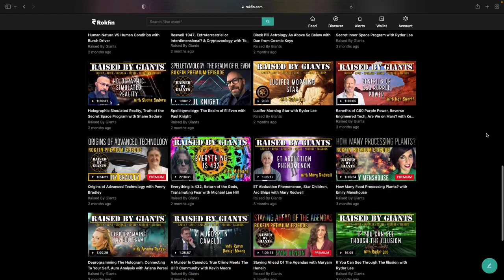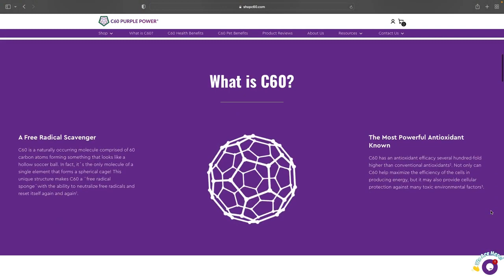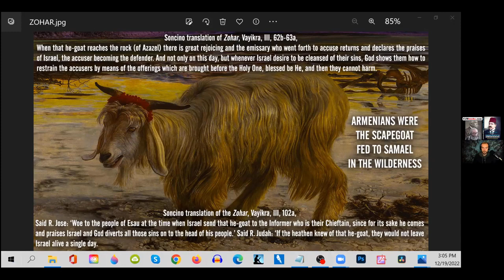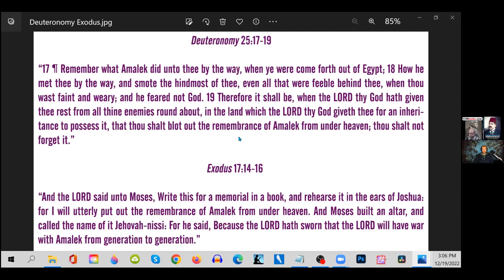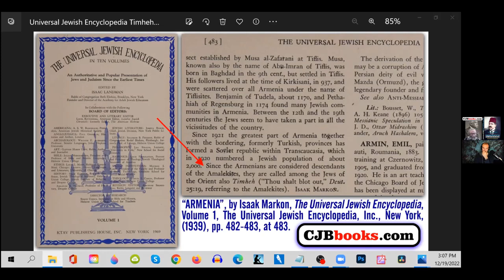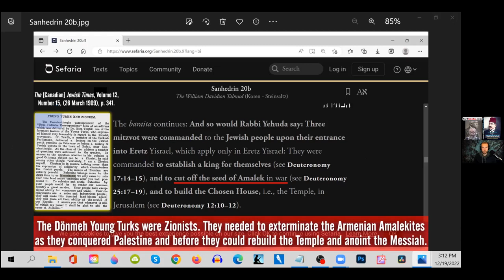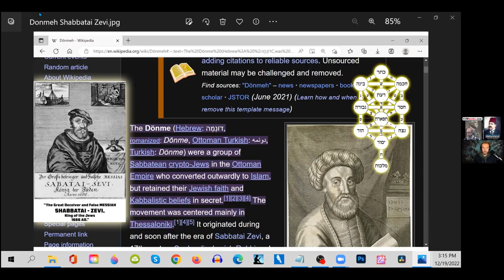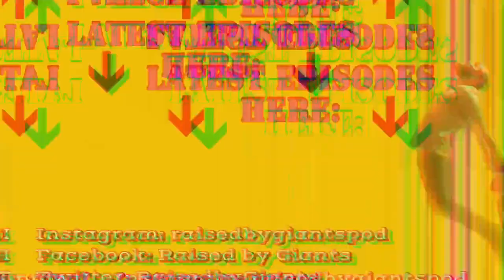Religion, Transgenderism, & The Fall Of Man - Christopher Jon Bjerknes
🍁 PURE BLOOD ♓
Pantheistic White Nationalist
Boycott Israel & China
FUCK ORGANIZED RELIGION,
FUCK NATO & FUCK GOVERNMENT